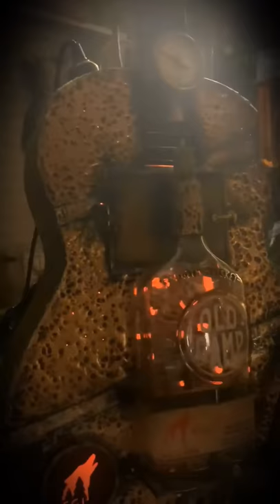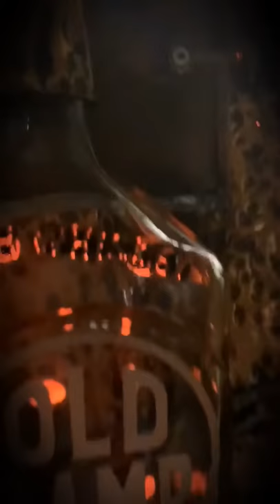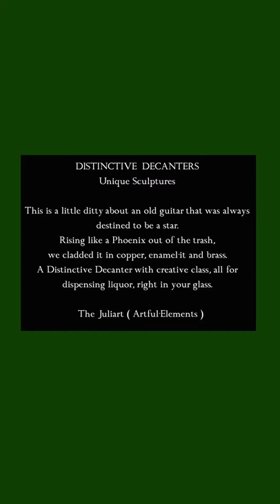Distinctive Decanters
This sculpture line is one of a kind and designed by me The Juliart.   I take retired guitars and turn them into unique dispensers. Like faux Moonshine stills, Candy Dispensers etc.   They actually work to dispense.
I have been creating these for many years the theme will vary based on my clients needs.  Some have Bluetooth radios and TVs, lights and sounds, aroma therapy and the list goes on.  Glass,Copper,Chrome,Resin,Paint,Fabrics,Enamel-it, vintage items and the list goes on.